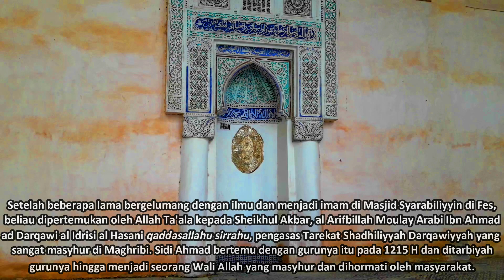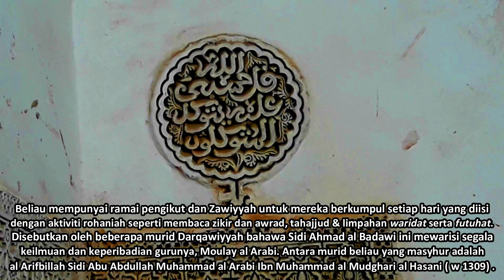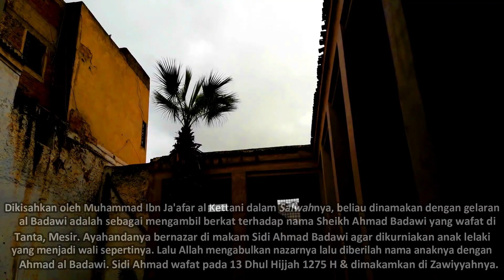JEJAK AWLIYA' MOROCCO S2E21 : Sidi Ahmad Badawi Zouiten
The disciple of Moulay Arabi ad Darqawi.